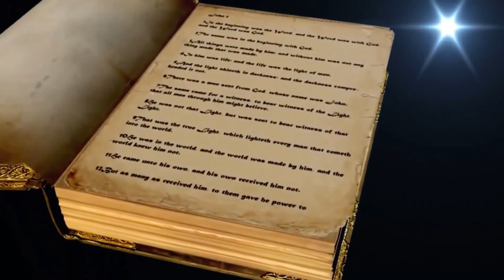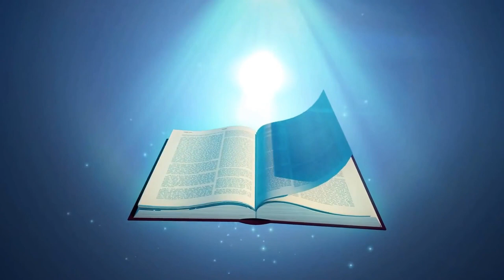প্রভু যীশু আসছেন। jesus will come again bengali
দ্য সেকেন্ড কমিং (কখনও কখনও দ্বিতীয় আবির্ভাব বা পারউসিয়া বলা হয় ) একজন খ্রিস্টান , ইসলামিক এবং সেইসাথে বাহাই বিশ্বাস যে যিশু প্রায় দুই হাজার বছর আগে স্বর্গে আরোহণের পর আবার ফিরে আসবেন । ধারণাটি মেসিয়ানিক ভবিষ্যদ্বাণীর উপর ভিত্তি করে এবং এটি বেশিরভাগ খ্রিস্টান ইস্ক্যাটোলজির অংশ ।

পরিভাষা
আরও দেখুন: থিওফ্যানি এবং ক্রিস্টোফ্যানি
খ্রীষ্টের দ্বিতীয় আগমনকে বোঝাতে বেশ কয়েকটি ভিন্ন পদ ব্যবহার করা হয়:

নিউ টেস্টামেন্টে , গ্রীক শব্দ ἐπιφάνεια ( epiphaneia , প্রদর্শিত) খ্রিস্টের প্রত্যাবর্তন বোঝাতে পাঁচবার ব্যবহার করা হয়েছে। [১]

গ্রীক নিউ টেস্টামেন্ট গ্রীক শব্দ প্যারোসিয়া (παρουσία, যার অর্থ "আগমন", "আসমান" বা "উপস্থিতি") চব্বিশ বার ব্যবহার করে, তার মধ্যে সতেরোটি খ্রিস্ট সম্পর্কিত। যাইহোক, parousia সময়ের একটি উদাহরণের পরিবর্তে একটি নির্দিষ্ট সময়ের জন্য আলাদা উল্লেখ রয়েছে। ম্যাথিউ 24:37- এ প্যারোসিয়া নোহের বসবাসের সময়কালকে স্পষ্টভাবে বর্ণনা করতে ব্যবহৃত হয়েছে । গ্রীক শব্দ eleusi s যার অর্থ "আসা" parousia এর সাথে বিনিময়যোগ্য নয়। সুতরাং এই parousia বা "উপস্থিতি" হবে অনন্য এবং স্বতন্ত্র যা আগে ঘটেছে। [২] ব্যক্তিকে বোঝাতেও শব্দটি ছয়বার ব্যবহার করা হয়েছে ( স্টেফানাস ,আচাইকাস , [1Co.16:17] Titus , [2Co. 7:6-72] এবং পল প্রেরিত [2Co. 10:10] [ফিল 1:26] [2:12] ) এবং এক সময় " অনাচারীর আগমন " উল্লেখ করে। [2থিস 2:9]

Gustav Adolf Deissmann (1908) [3] দেখিয়েছেন যে গ্রীক শব্দ parousia খ্রিস্টপূর্ব 3য় শতাব্দীর প্রথম দিকে একটি শহরে রাজা বা বিশিষ্ট ব্যক্তির সফরের বর্ণনা দিতে এসেছে - একটি পরিদর্শন যা মানুষের কাছে দর্শনার্থীর মহিমা দেখানোর জন্য সাজানো হয়েছিল।

ইসলামে, রাজ'আ ( আরবি : الرجعة , রোমানাইজড : আল  -রাজ'আহ , লিটার।  'রিটার্ন') শব্দটি দ্বিতীয় আগমনকে বোঝায়। [৪] শব্দটি শিয়া মুসলমানদের দ্বারা সবচেয়ে বেশি ব্যবহৃত হয় । [৪]

নির্দিষ্ট তারিখের পূর্বাভাস এবং দাবি
মূল নিবন্ধ: দ্বিতীয় আগমনের জন্য ভবিষ্যদ্বাণী এবং দাবি
দ্বিতীয় আগমনের প্রকৃতি সম্পর্কে মতামত খ্রিস্টান সম্প্রদায় এবং পৃথক খ্রিস্টানদের মধ্যে পরিবর্তিত হয়। দ্বিতীয় আগমনের জন্য অনেক নির্দিষ্ট তারিখ ভবিষ্যদ্বাণী করা হয়েছে, কিছু এখন সুদূর অতীতে, অন্যরা এখনও ভবিষ্যতে।

খ্রিস্টধর্ম
মূল নিবন্ধ: খ্রিস্টান এস্ক্যাটোলজি
আরও তথ্য: কেটচন
খ্রিস্টান eschatology
বিপরীত বিশ্বাস
সহস্রাব্দ
বাইবেলের পাঠ্য
সিউডো-এপিগ্রাফা
মূল শর্তাবলী
খ্রিস্টান পোর্টাল
vte
নিসিন ক্রিডের বেশিরভাগ ইংরেজি সংস্করণে নিম্নলিখিত বিবৃতি রয়েছে: [ উদ্ধৃতি প্রয়োজন ]

...তিনি স্বর্গে আরোহণ করেছেন এবং পিতার ডানদিকে উপবিষ্ট আছেন । তিনি জীবিত এবং মৃতদের বিচার করতে তাঁর মহিমায় আবার আসবেন এবং তাঁর রাজ্যের কোন শেষ থাকবে না। ... আমরা মৃতদের পুনরুত্থান এবং আগত জগতের জীবন খুঁজি ।

2010 সালের একটি জরিপ দেখিয়েছে যে প্রায় 40% আমেরিকান বিশ্বাস করে যে 2050 সালের মধ্যে যীশুর ফিরে আসার সম্ভাবনা রয়েছে। এটি 58% শ্বেতাঙ্গ ইভাঞ্জেলিক্যাল খ্রিস্টান থেকে, 32% ক্যাথলিক থেকে 27% শ্বেত প্রধান প্রোটেস্ট্যান্টদের মধ্যে পরিবর্তিত হয়। [৫] ঊনবিংশ শতাব্দীর শেষভাগে ধর্ম প্রচারক ডোয়াইট এল. মুডির দ্বারা মার্কিন যুক্তরাষ্ট্রে সেকেন্ড কমিং-এ বিশ্বাস জনপ্রিয় হয়েছিল এবং 1920-এর দশকে খ্রিস্টান মৌলবাদের মূল উপাদানগুলির মধ্যে একটি প্রাক সহস্রাব্দের ব্যাখ্যা হয়ে ওঠে।

প্রারম্ভিক খ্রিস্টধর্ম
আরও দেখুন: অলিভেট ডিসকোর্স § আসন্নতা
যীশু তাঁর শিষ্যদের বলেছিলেন ,

আমি তোমাদের সত্যি বলছি, এই সমস্ত ঘটনা না ঘটা পর্যন্ত এই প্রজন্ম [গ্রীক: genea ] নিঃসন্দেহে শেষ হবে না৷ স্বর্গ ও পৃথিবী লোপ পাবে, কিন্তু আমার কথা লোপ পাবে না।